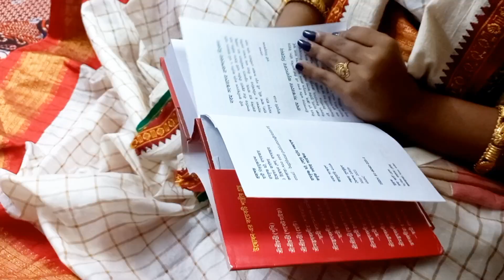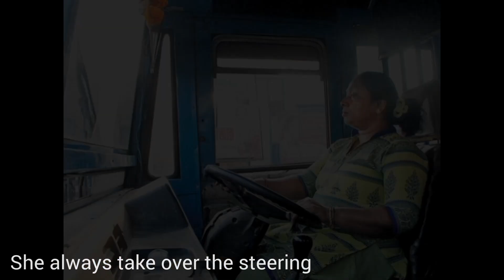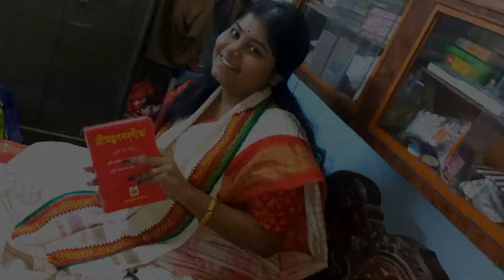The woman | Documentary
Creater: Shreya Ghosh